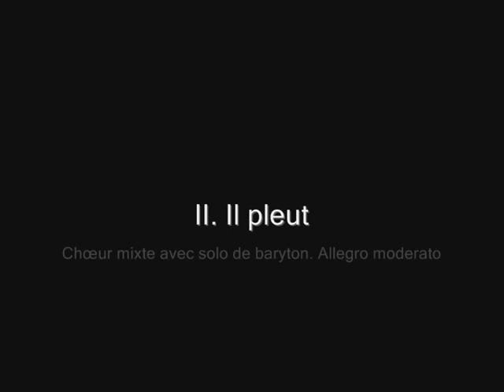La Veillée - Emile Jaques-Dalcroze: Il pleut / Le Chant Sacré, Benoît Capt, Baryton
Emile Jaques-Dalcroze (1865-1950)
La Veillée, Suite pour Choeur, Soli et Orchestre (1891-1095)
II. Il pleut
Chœur mixte avec solo de baryton. Allegro moderato

Le Chant Sacré Genève
Benoît Capt, Baryton / Basse
Orchestre de Chambre de Genève (@lorchestredechambredegeneve)
Romain Mayor

EMILE AND LA VEILLÉE, A FAIRYTALE !

La Veillée was very dear to its author’s heart. Indeed, it started off as a nightmare and developed into a fairytale…Called upon one evening by the Société de chant du Conservatoire to stand in at the last minute for the conductor of a concert for which he obviously did not know the score, young Emile obliged the following day, feeling extremely ner­vous, according to his sister Hélène, but thankfully to everyone’s satisfaction. There followed a letter of heartfelt gratitude, adding that the Société commit­ted itself to playing the next work of its saviour, who was “so delighted that he set to work with great joy.”

As a result, the creation of La Veillée (first version) took place on 25th January 1893 in Geneva, not with­out some apparently unexpected effects, according to Alfred Berchtold in his biography “Emile Jaques- Dalcroze et son temps”*: “Should we mention here or later a charming incident told by the maestro?” At the dress rehearsal, the orchestra players were not well inclined; a crystalline voice was heard above the turmoil, it was that of a young girl [...] who cried: “Gentlemen, consider that this is the work of a young colleague; you owe him your help [...]”. The short speech immediately had effect, and, several years later, on 26th December 1899, the heroine of this rehearsal, Nina Faliero, was to marry Emile Jaques-Dalcroze, at the age of twenty-two.

The Jaques-Dalcroze family also gratefully thanks Le Chant Sacré Genève and L’Orchestre de Chambre de Genève, as well as all their interpreters, for hav­ing woken La Veillée from its sleep and for sharing it with everyone.

Martine Jaques-Dalcroze
Fondation Emile Jaques-Dalcroze

* (Editions L’Âge d’Homme)

Cover photo
Patrice Schreyer

Press: presse[at]claves.ch

This video is encoded with Youtube's Free video quality and from an Mp3 audio. You can find this album in HR music or better quality with the links below on the platforms and their usual provided products: